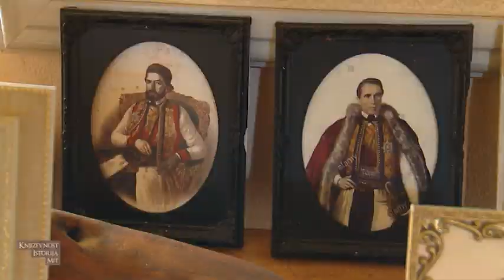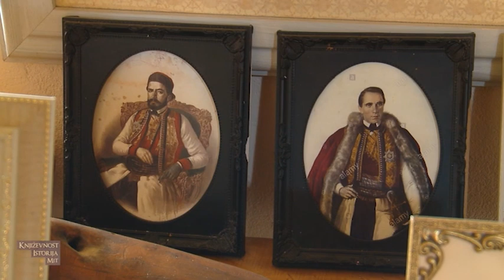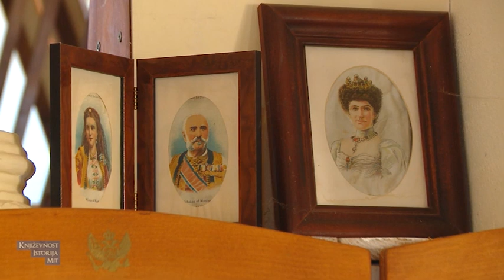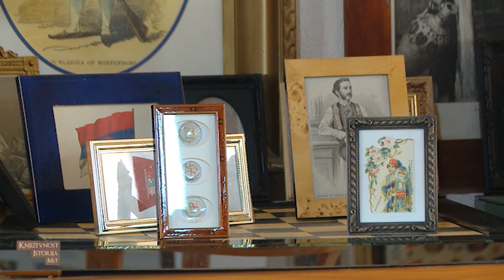Zoran Bulatović, muzej